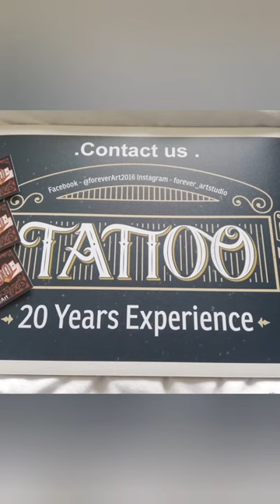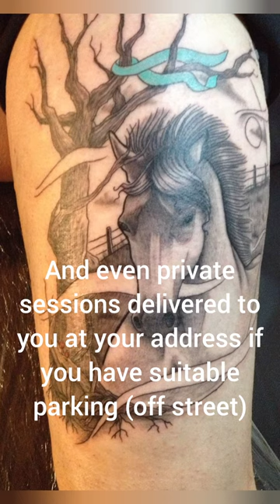Mobile Tattoo Studio UK .An introduction video to our Newly fitted studio.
quick video to show the inside of the mobile studio, which has been passed under the civic gov act 1982 and the artist Ant is licensed with three authority's and up to regulations for health and safety in the UK.

With 20 years of experience tattooing we offer a clean,friendly and professional service for our clients as we tour the UK for events and festivals and also private booking's for our regular clients.